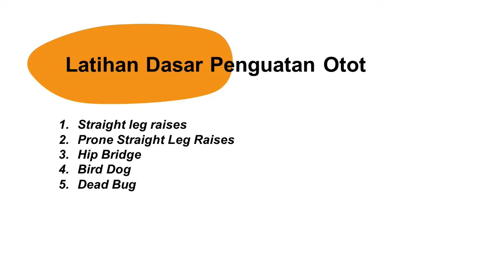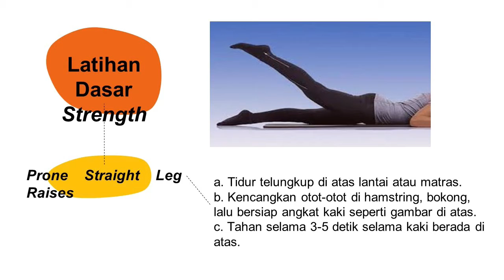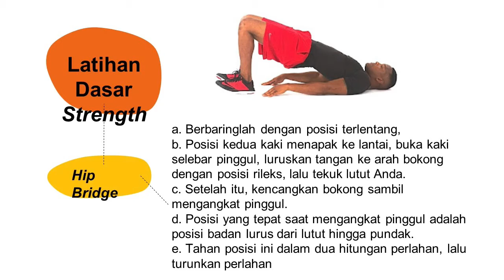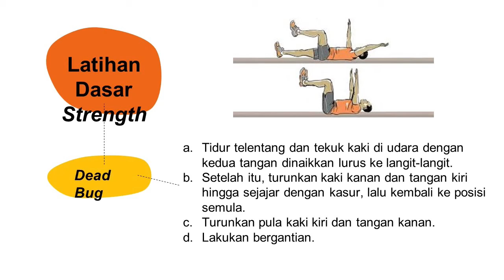LATIHAN DASAR PENGUATAN